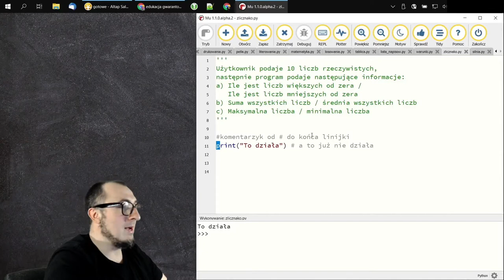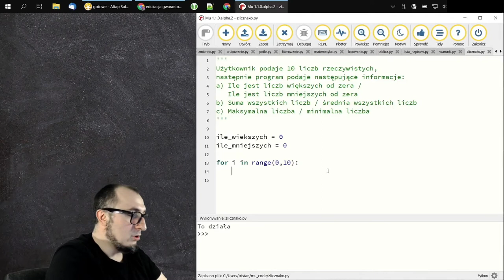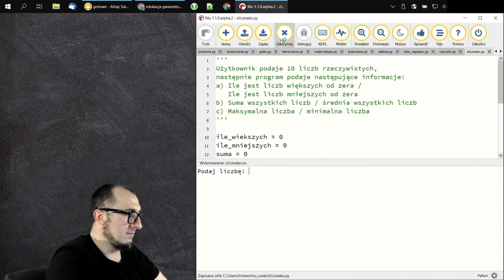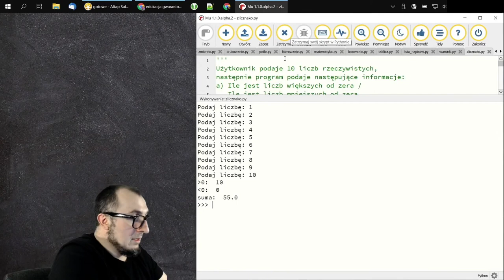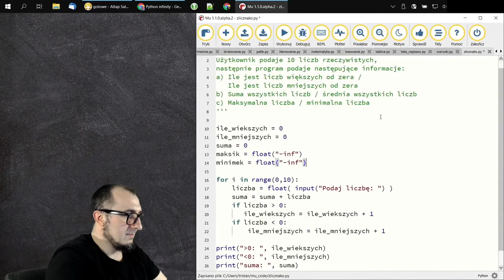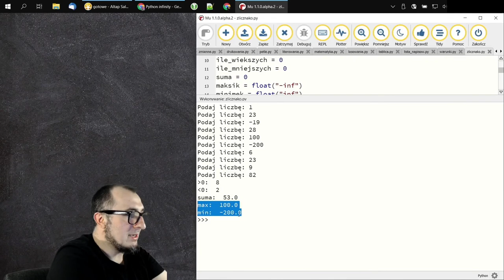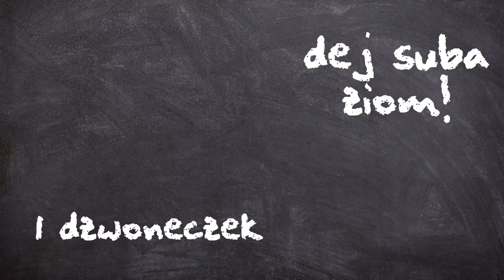Max, min, suma i inne zabawy w proste algorytmy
Szukamy maksimum, minimum i liczymy sumę w Pythonie.